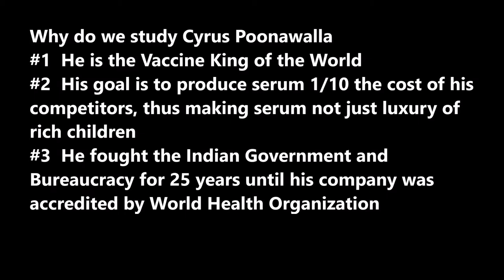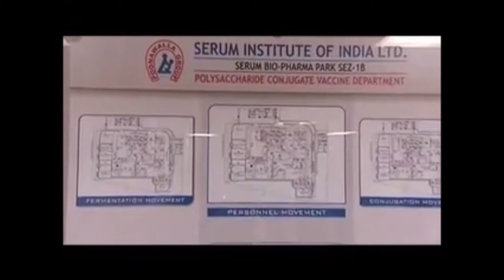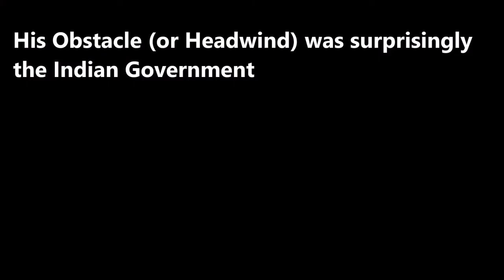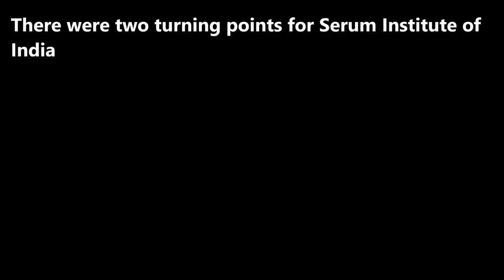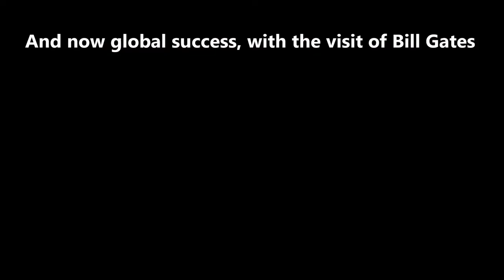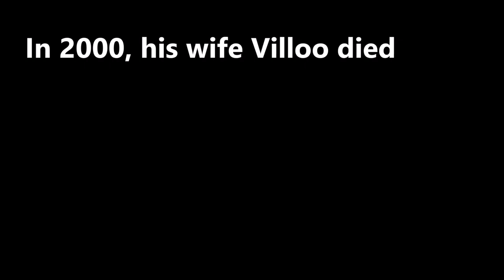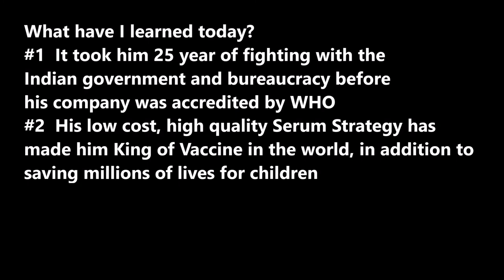SecretSelfmadeBillionaires0291 Cyrus Poonawalla Vaccine King of World Serum Institute India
Cyrus Poonawalla Vaccine King of the World from India.  He started Serum Institute of India in 1966 when he was 21.  He fought the Indian government and the bureaucracy for 25 years before his company was accredited by WHO.  Now more than half of child vaccines in the world is produced.  He beat his competitors by low price, high quality strategy.  He saves lives of million of children throughout the world